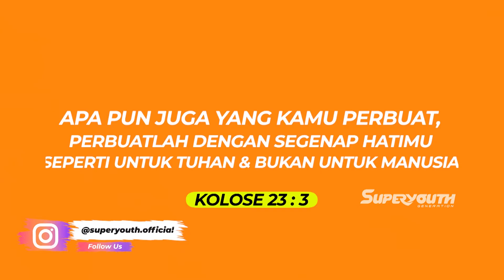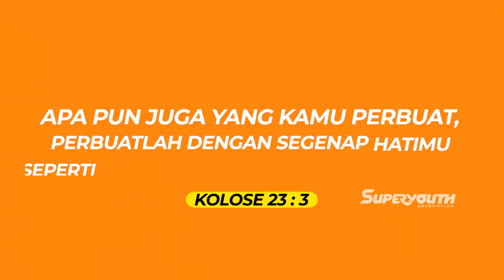ZIVA MAGNOLYA - APA YANG KAMU PERBUAT DENGAN BAKATMU? | Superyouth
Bakat dan talenta adalah berkat dari Tuhan, tetapi kadang-kadang itu butuh proses. Ini pesan Tuhan untukmu yang sedang bergumul.

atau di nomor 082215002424